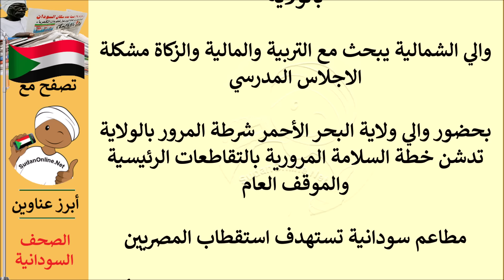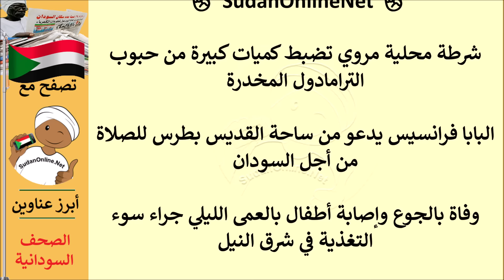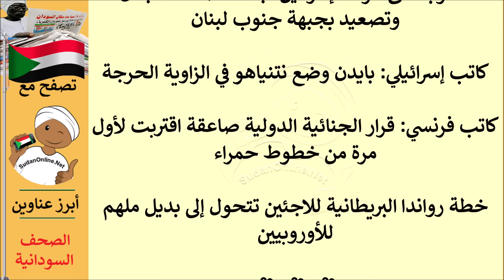عناوين الصحف السودانية الصادرة اليوم الاثنين 3 يونيو 2024م